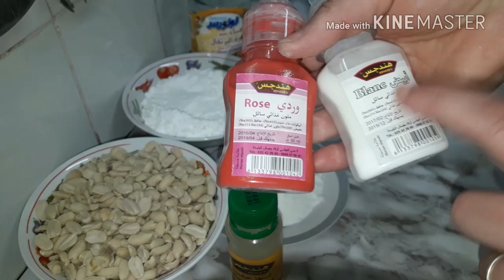بديل عجينة اللوز بالكاوكاو بكل اسرار نجاحها بمقادير مضبوطة و ناجحة لتزيين الحلويات و صنع الفاكهة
بديل عجينة اللوز بتفاصيلها و اسرار نجاحها

كيلة كاوكاو أبيض.
3/4 كيلة سكر ناعم.
1 م ك معمرة فانيلا
. عطر اللوز
. ماء الزهر
.ملونات حسب الاستعمال

🇩🇿🇩🇿 ارجوا منكم دعم القناة لطفا و ليس امرا🇩🇿🇩🇿

في هاد الفيديو علمت طريقة تشكيل عجينة اللون بالكاوكاو وهي بديل عجينة اللوز بالكاوكاو وحلويات تقليدية جزايرية وحلوة الفاكهة وحلوة الخوخ وحلوة الليمون وحلويات الافراح وحلويات الاعياد وتشكيلة حلوة الفاكهة وطريقة تشكيل الفواكه وكيفية تشكيل حلوة الفواكه واسرار نجاح عجينة الكاكاو وحلويات الفواكه بعجينة الكاكاو و حلوة الفواكه بالكاوكاو وحلوة الفاكهة باللوز ووصفة ناحجة بعجينة الكاكاو